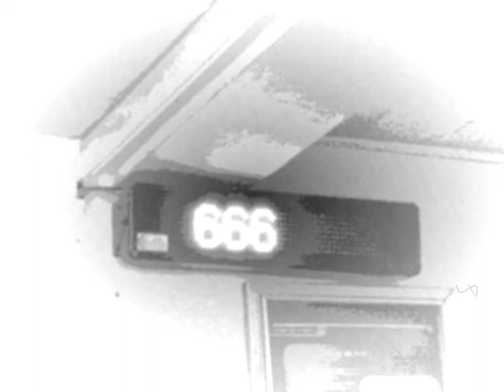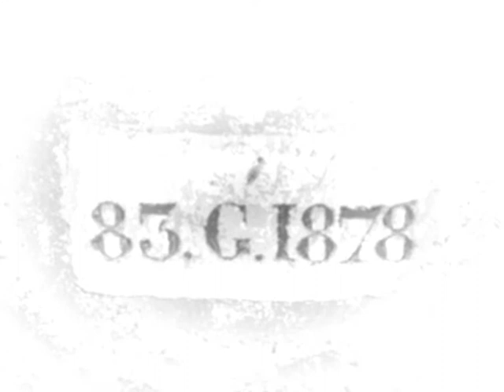Alone and lost (Rock mix) - Raven in the dark